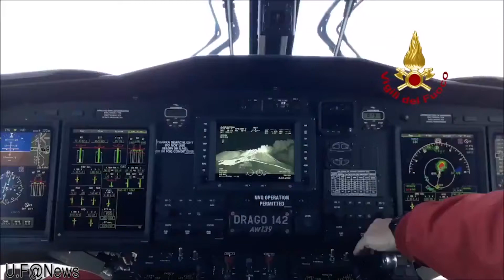ADDESTRAMENTO IN QUOTA TRA I CRATERI FUMANTI DELL'ETNA A BORDO DELL'ELICOTTERO DEI VIGILI DEL FUOCO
Ricognizione aerea a più di 3.000 metri d’altezza, tra i crateri fumanti dell’Etna: addestramento in quota a bordo dell’elicottero AW 139 dei